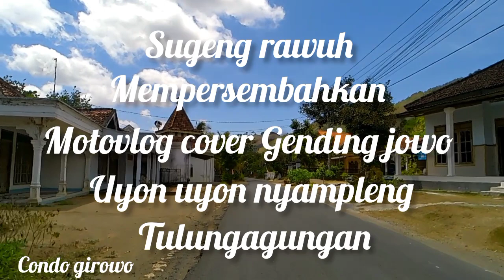MUSIC KLASIK TEMBANG JOWO UYON UYON JAMPI SAYAH NYAMPLENG TENAN#motovlog cover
uyon uyon nyampleng Gending Jawa tembang jowo